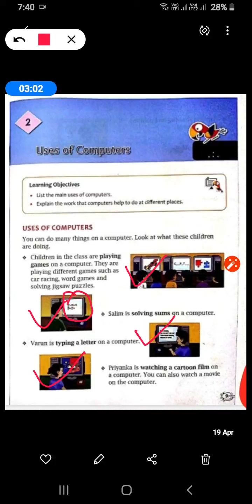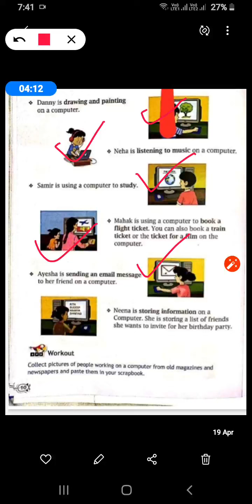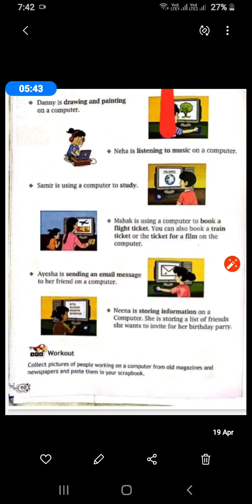USES OF COMPUTER BY KAJAL SHUKLA PART 1